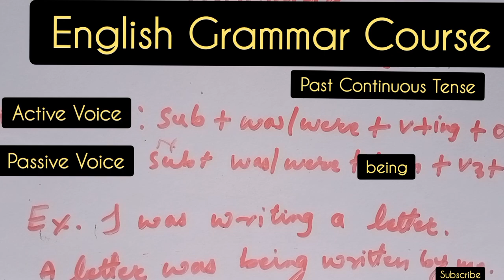English Grammar Course | For Class 9 to 12 |Past Continuous Tense/Structure| Day 8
Hi,there!

Cheers!